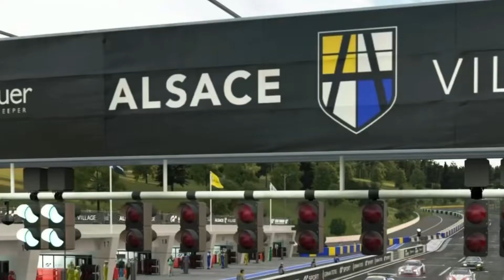The GTO Touring Series Championship race preview